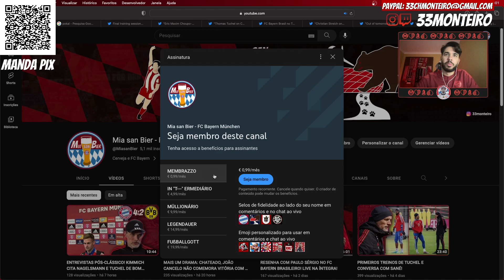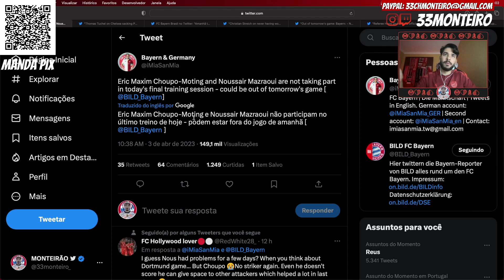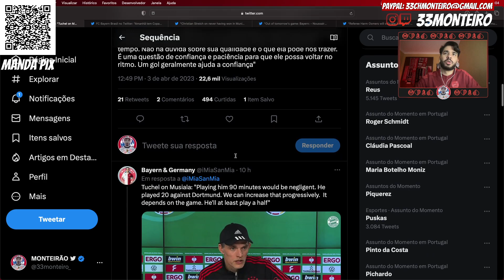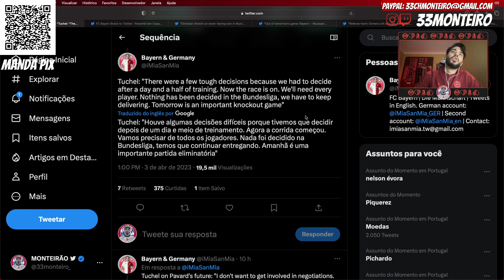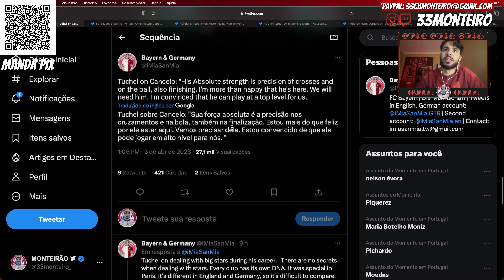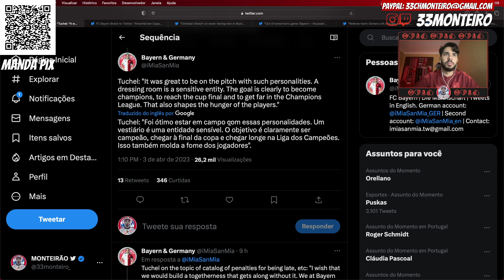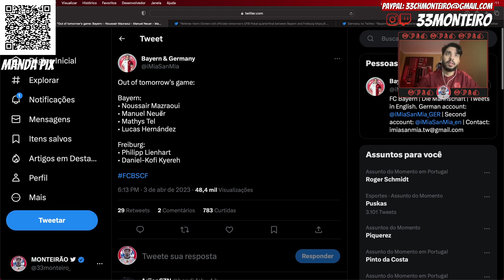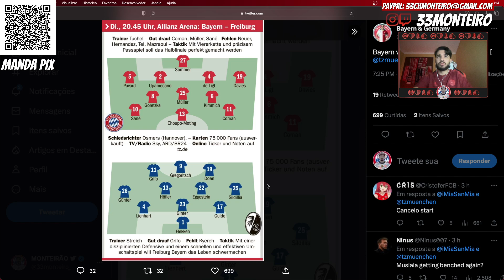ESQUENTA PARA BAYERN VS FREIBURG! TUCHEL DEFENDE SADIO MANÉ!